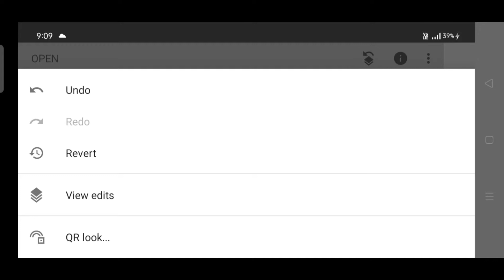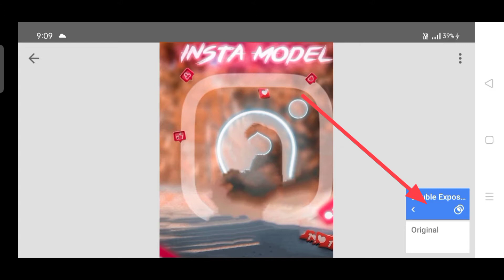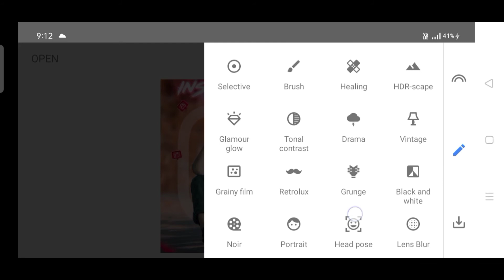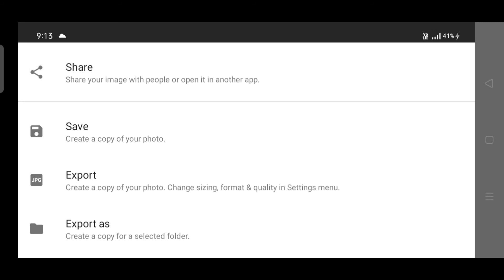Instagram Viral Photo Editing | Snapseed Background Change Photo Editing | Photo Editing Trick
Your Queries 💕

Snapseed
Snapseed White Face Editing
Snapseed Background Change Phot Editing
Snapseed Background Color Change
Snapseed Background
Snapseed Shorts video
Snapseed 30 Seconds Photo Editing
Snapseed Shorts Photo Editing

snapseep photo Shorts editing
snapseep fhite face editing